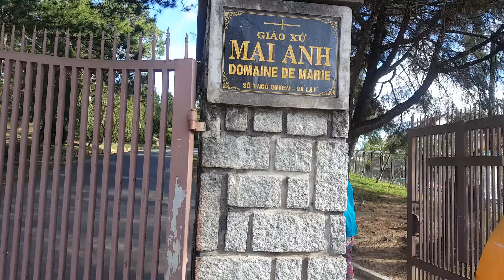美丽玛利亚修道院值得去打卡的地方